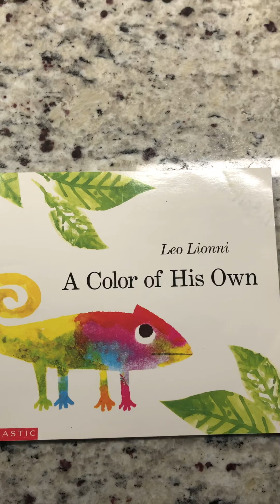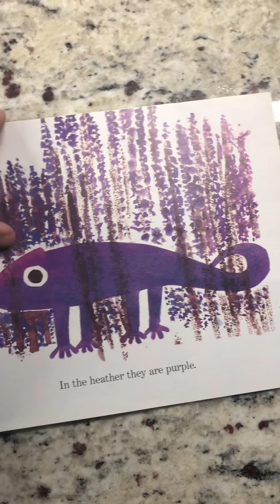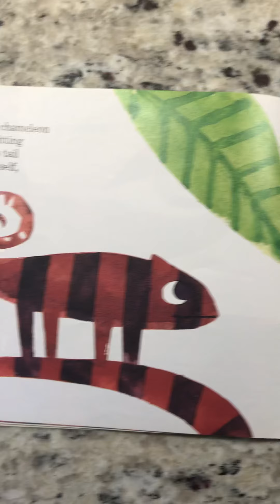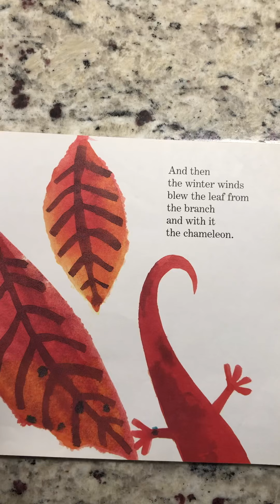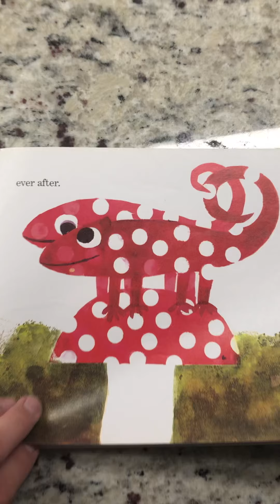A Color of his Own